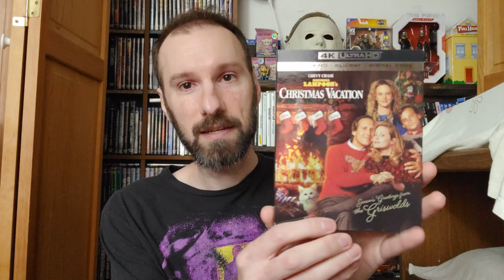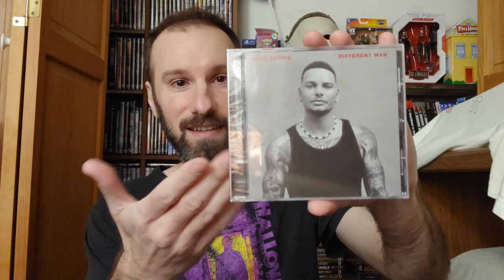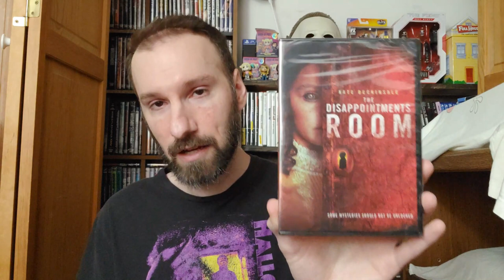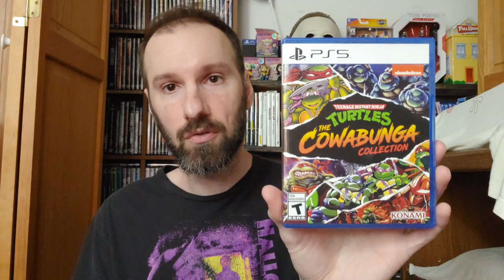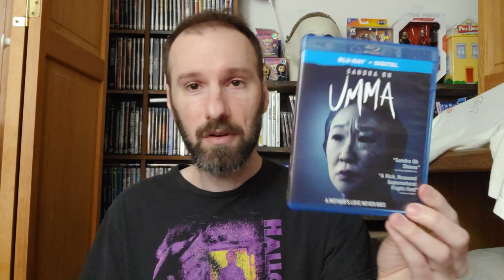Physical Media Collection Update 2022 Blu Rays 4K UHD DVDs Video Games CDs Movie Haul Pick Ups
I put together a video, showcasing all my physical media pick ups from 2022, including Blu Rays, 4K UHDs, Video Games, and CDs! Happy New Year!!!